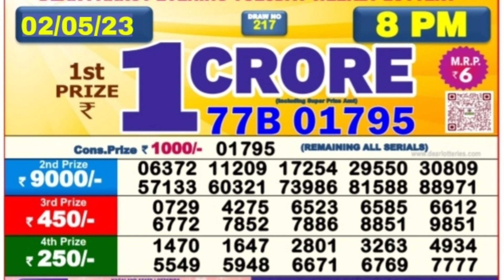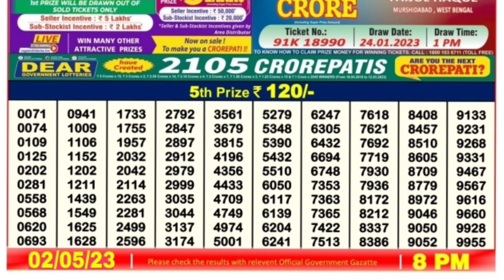🔴LIVE Evening 08:00 P.M. Dear Nagaland State Lottery Sambad Result Today ।। Date-02/05/2023 ।।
🔴LIVE Parrot Evening 08:00 P.M. Dear Nagaland State Lottery Sambad Result Today।। Date-02/05/2023